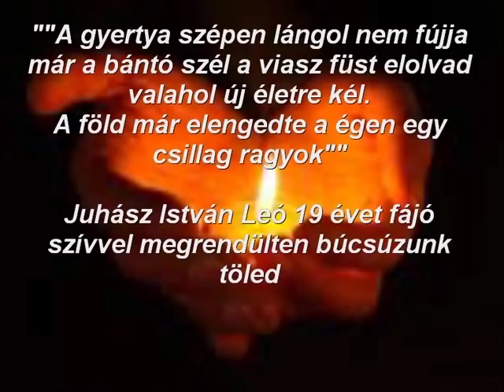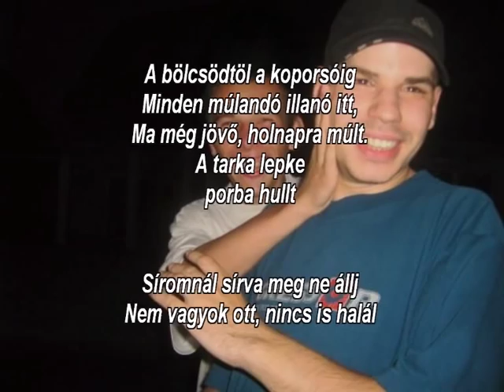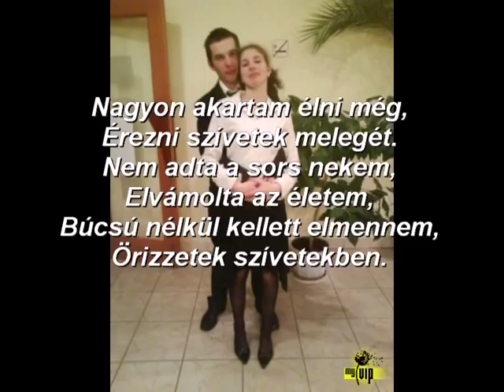Juhász István Leó emlékére.AVI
EMLÉK VIDEÓ EGY ELHUNYT 19 ÉVES SRÁCRÓL